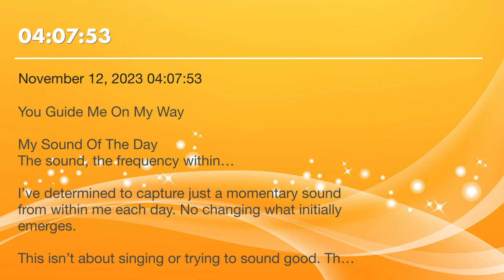ESOTD November 12, 2023. 04:07:53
You Guide Me On My Way